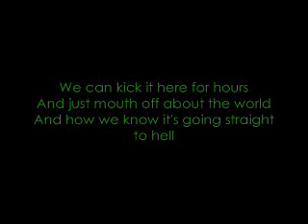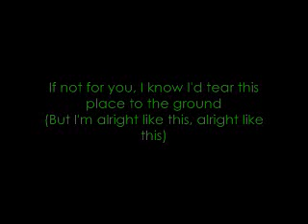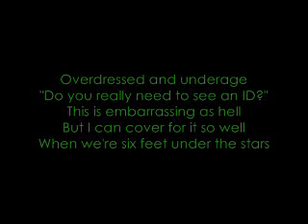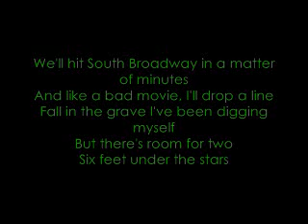Six Feet Under The Stars - All Time Low (with lyrics/acoustic version)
This is the song Six Feet Under The Stars by All Time Low in acoustic version. Enjoy! (:

Erm, the lyrics seem a bit fuzzy, i hope you can still read them

Message me to know my twitter :)